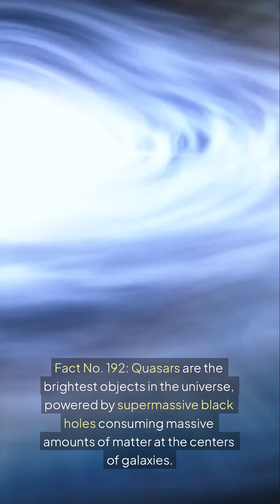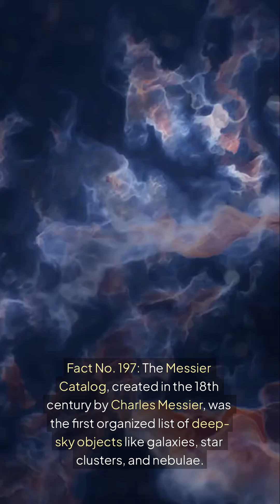Here are Fact No 191 200 Space Astronomy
🌠 Space & Astronomy – Fact No. 191 to 200: Stellar Orbits, Cosmic Collisions & Celestial Discoveries 🚀✨

🌀 Fact 191: The Sun completes one orbit around the Milky Way’s center every 230 million years—a full galactic year that reshapes our place in the cosmos. 🌌

🌟 Fact 192: Quasars are the brightest beacons in the universe, powered by supermassive black holes devouring matter at galaxy cores.

🌕 Fact 193: Water ice exists in permanently shadowed craters near the Moon’s poles—crucial for sustaining future lunar bases. ❄️🌔

💥 Fact 194: A kilonova is a cataclysmic burst from neutron star collisions, forging heavy elements like gold and platinum. 🪙

🗺️ Fact 195: The Laniakea Supercluster is our cosmic neighborhood—housing 100,000+ galaxies and stretching over 500 million light-years.

🌞 Fact 196: Sunspots are dark, cooler regions on the Sun caused by intense magnetic activity, often preceding solar storms. 🧲

🔭 Fact 197: The Messier Catalog by Charles Messier (18th century) listed iconic deep-sky objects like galaxies, clusters, and nebulae—still referenced today.

🪨 Fact 198: TOI-849b, a rare "naked core" planet, likely lost its gaseous layers, revealing the rocky heart of a former gas giant. 🌍

🌈 Fact 199: Redshift causes light from distant galaxies to stretch as the universe expands—clues to the age and motion of cosmic objects.

📸 Fact 200: The Vera C. Rubin Observatory will image the entire night sky every few days, launching a new era in time-lapse astronomy and dark matter studies.